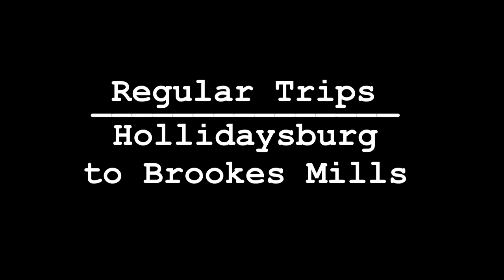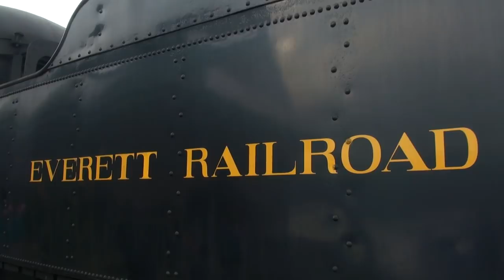Everett Railroad Steam Train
The Everett Railroad is a 23-mile shortline operating out of Claysburg, Hollidaysburg, and Martinsburg, PA. Since 1984, the reborn Everett Railroad has steadily increased as a freight provider and occasional excursion host. In 2015, the railroad was able to bring back regular tourist trains with their steam engine 11.

This Everett 11 was built by Alco in 1920 for use in Cuba but stayed stateside on a Rhode Island shortline by 1923. At only 55 1/2 tons, this 2-6-0 "Mogul" was a very suitable engine for shortlines. From 1937 to 1949, it wound up working at another shortline in New York. In 1955, it became a centerpiece for "Rail City" at Sandy Pond, NY, becoming an early preserved steam engine for tourism. The 11 moved around from various owners until purchased for the Everett Railroad in 2006. Following nearly a decade of restoration work, the new Everett Railroad 11 debuted in October 2015. The engine and tourist trains have since been a hit, having operated consistently since.

In the time since its return to steam, the 11 has operated throughout the Everett Railroad system. This video provides a look as the 2-6-0 operates on all three major stops on the line. From the regular trips to Brookes Mills, to specials through Roaring Spring and Martinsburg, to deadheading to Claysburg, it's all here in this long video. We hope you enjoy this extensive look as Everett 11 goes on a complete steam tour.

Details on the trips:
0:00 -  Regular Trips, Hollidaysburg to Brookes Mill
The regular trips operate in just over an hour. The engine handles the passenger train through the woods and along branches of the Juniata River. At Brookes Mill, the engine runs around in a siding and brings the train tender first back to Hollidaysburg. These trips were filmed during various winter runs in 2017.

17:22 - Special Trips to Martinsburg
For special events, trains operate all the way to Martinsburg Junction. The engine has to work hard over a persistent grade in and out of Roaring Spring. At Martinsburg, the engine is turned on a wye, marking a rare occasion one can see the engine face forward both ways.

This was filmed during two different NRHS events. The first one (all passenger cars) operated as part of the 2018 NRHS Convention, with a few stops for photo runbys. The second was operated by the Washington DC Chapter NRHS, with a special mixed train (with freight cars) for photographers. This was a rare time the entire train was turned at Martinsburg.

34:08 - Return to Claysburg Shops
After all trips, the 11 deadheads back to the Claysburg shops. This ends up adding an extra trip down the regular route through Brookes Mill. After trips to Martinsburg, the engine must turn around at the junction in Duncansville, which includes a brief trip over Norfolk Southern. From there, the 11 heads briskly back to Claysburg. At East Freedom, the route is paralleled by Dunnings Highway, making a remarkably easy chase.

Following the DC NRHS charter, Everett 11 deadheads with the flatcar. The loaded 1950s tractor was provided by the fireman for the day.

0:00 Introduction
3:54 Departing Hollidaysburg
5:17 Curry Rail Services
5:58 River Road
7:53 Frankstown Branch - Juniata River
8:52 Monastery Road
9:38 Cottage Lane
15:21 Kenawell Lane
15:59 Arriving Hollidaysburg Station
17:48 Cunningham Lane
20:10 Rodman
20:59 Appvion Paper Mi 11
21:56 Roaring Springs Station
23:36 Cove Lane Road
25:11 Nicodemus Street
25:56 Spring Drive
29:20 Arriving Roaring Spring
30:39 Brookes Mills
34:12 Jackson Street
34:34 Loop Road
34:49 Kladder (Monastery Lane)
35:09 East Freedom
36:51 Claysburg Shops